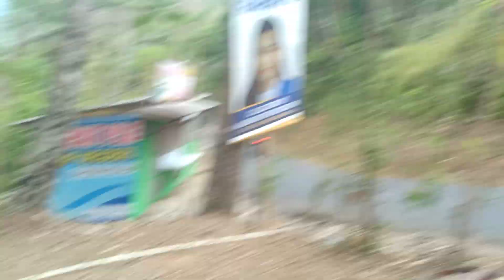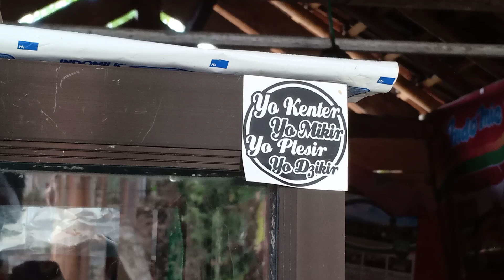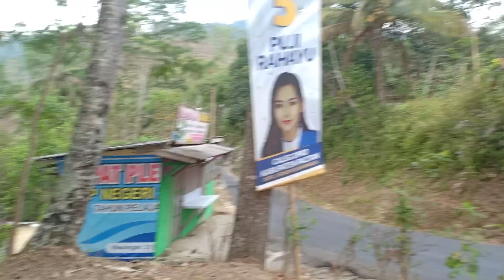WARUNG DESA SEMPU NAWANGAN PACITAN